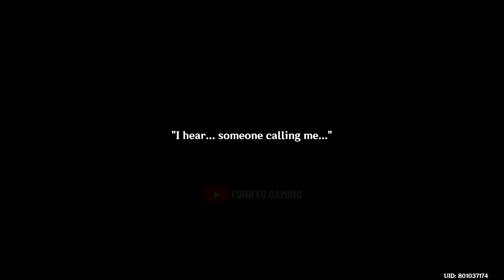CHILDE IN PRISON Cutscene Genshin Impact